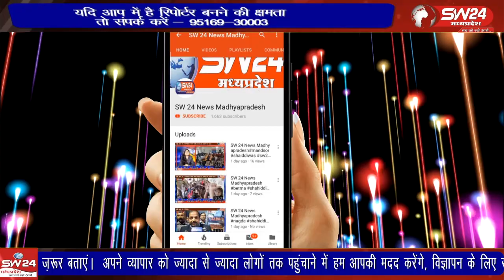बरुड पंचायत में हो रहे निर्माण कार्याे पर खुद पंचायत के पंचों ने सवाल खड़े किए है। जनपद सीईओ सहित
खरगोन जिले की बरुड पंचायत में हो रहे निर्माण कार्याे पर खुद पंचायत के पंचों ने सवाल खड़े किए है। जनपद सीईओ सहित कलेक्टर को शिकायती आवेदन सौंपकर पंचायत द्वारा कराए जा रहे कार्याे में धांधली का आरोप लगाते हुए जांच कराने की मांग की है।
बरूड़ से रामेष्वर कुमरावत की रिपोर्ट।